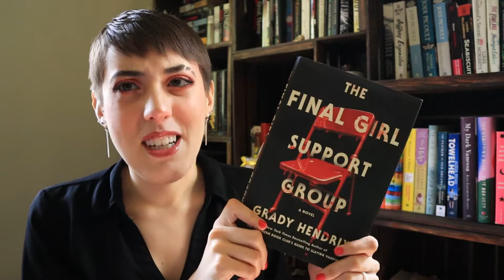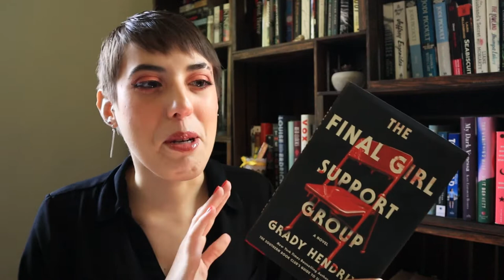The Final Girl Support Group by Grady Hendrix | Spoiler-Free Review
R E D B U B B L E: nonfictionfemme
I N S T A G R A M: nonfictionfeminist
T W I T T E R: nonficfeminist
T I K T O K: nonfiction_femme